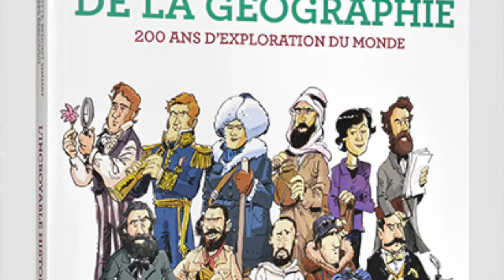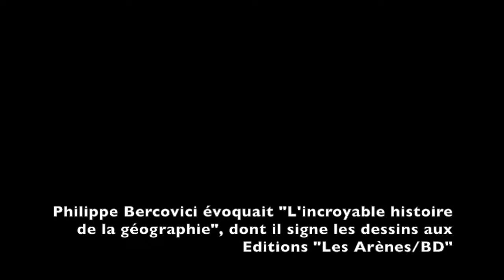Philippe Bercovici évoque "L'histoire incroyable de la géographie" aux Editions Les Arènes BD.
Philippe Bercovici évoque "L'histoire incroyable de la géographie" ( Editions Les Arènes BD) dont il signe les dessins.Ce volume de la célèbre collection didactique est composé par l'historien Jean-Robert Pitte et scénarisé par Benoist Simmat. Nous avons interviewé également Jean-Robert Pitte (sur le site "L'ivresse des livres",